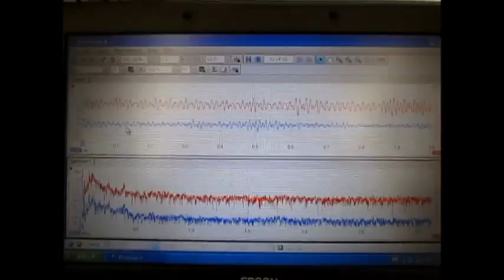超音波テスターによる超音波伝搬状態の観察実験 Ultrasonic experiment